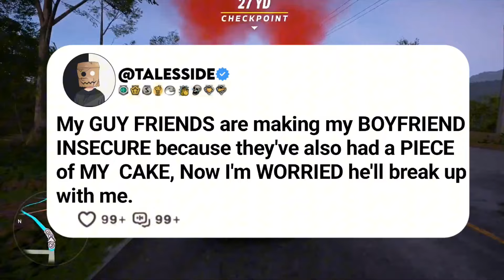My GUY FRIENDS are making my BOYFRIEND INSECURE because they've also had a PIECE of MY CAKE, Now...